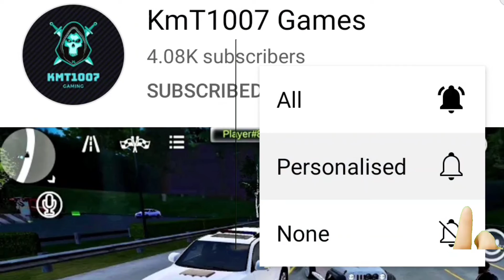Tractor Game Download | Tractor Game Video | Tractor Game Android | Tractor Game India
🔸Hello Dosto swagt Hai aapka Apke apne pyare YouTube channel ”KmT1007” Games YouTube channel pe.

Tractor game download. Tractor game video. Tractor game bataiye. Tractor game bhejiye. Tractor game best. Tractor game khelne wala. Tractor gadi comedy. Tractor gadi chahie. Tractor gadi chala video. Tractor gadi chotu dada. Tractor game game. Tractor game gadi game. Tractor game gear wala. Tractor gear game. Tractor game hd. Tractor game hindi

Must Watch other Bus Simulator Indonesia Mod Gameplay Video :-

✨ NOTE :-

🔴 My goal is to achieve 2M subscribers.. -: Help Me To Reach !

                                KmT1007